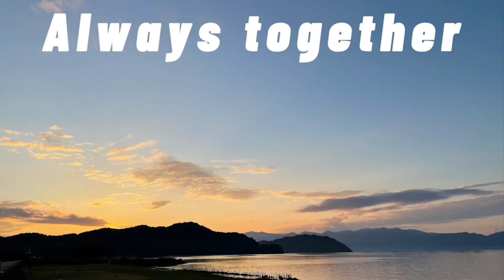今日も元気いっぱい庭ドッグラン ニューファンドランドボス君 グレートデーンクィーンちゃん 渡辺ボス 大型犬 超大型犬 多頭飼育 大きい犬 優しい巨人Giant dog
🐾こんばんワンฅ▽・ᴥ・▽ฅ🐾
今夜はお庭ボス君クィーンちゃんです❤️

いつもボス君クィーンちゃんを見て下さりありがとうございます♡
𝕝𝕟𝕤𝕥𝕒𝕘𝕣𝕒𝕞にも遊びに来てね